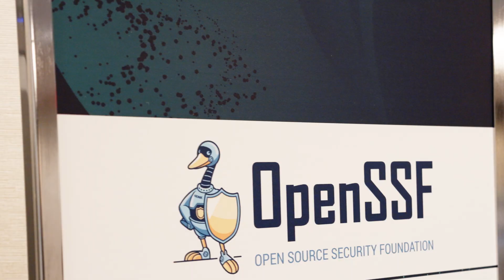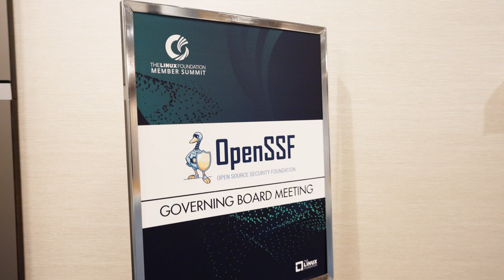Open Source Security Foundation (OpenSSF) - Who We Are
We are the OpenSSF, and we're here to make open source software more secure for everyone.

The Open Source Security Foundation (OpenSSF) seeks to make it easier to sustainably secure the development, maintenance, and consumption of the open source software (OSS) we all depend on. This includes fostering collaboration, establishing best practices, and developing innovative solutions.

We envision a future where OSS is universally trusted, secure, and reliable. This collaborative vision enables individuals and organizations in a global ecosystem to confidently leverage the benefits and meaningfully contribute back to the OSS community.